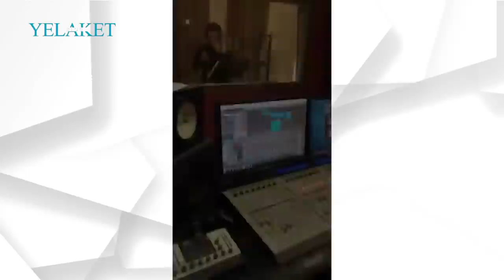Ինչ հաղորդագրություն էր գրել Հայկոն Էրիկին մահից առաջ | Erik Karapetyan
Ինչ հաղորդագրություն էր գրել Հայկոն Էրիկին մահից առաջ

Մանրամասն՝ տեսանյութում